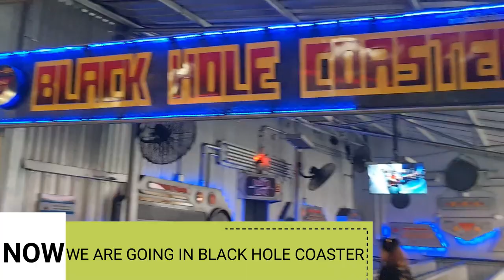Dream World 💕 Black hole coaster , Dragon cave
The dream of every kid😁